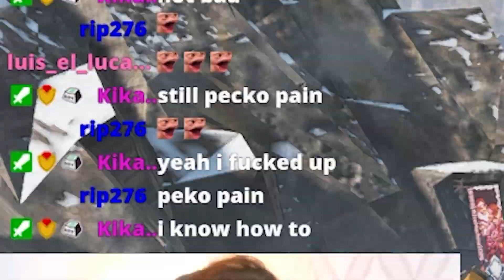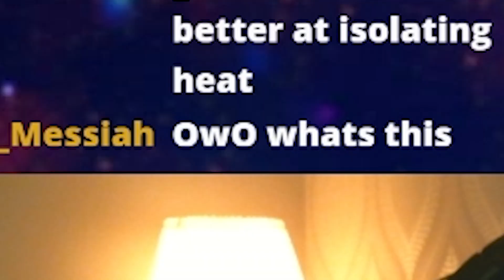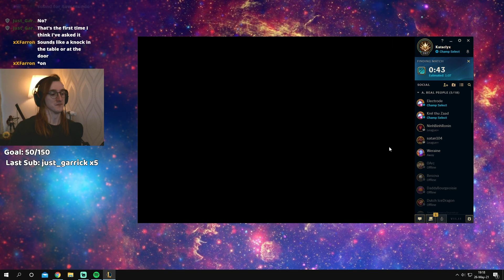What Did I Do? | Apex Legends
Today I confuse Gura with the Mesozoic era and play a whole lot of not Apex legends!
We got cute baby seals, FFXIV and even League of legends!!
A little bit for everybody.

0:00 Apex
5:08 Not Apex